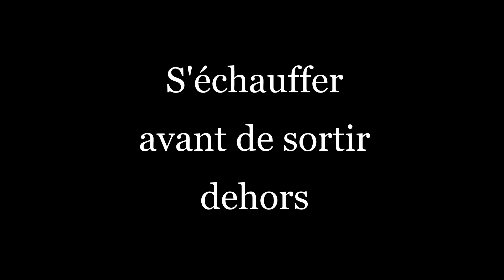Capsules Bouge ta vie, Shamyl Ducasse-Hathi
Cette semaine, nous avons 2 nouvelles capsules pour vous. Nos intervenants, Jean-François et Shamyl, vous donnent des petits trucs pour réaliser de belles vidéos lors de vos activités et des conseils pour porter les vêtements adéquats en plein air. Bon visionnement!